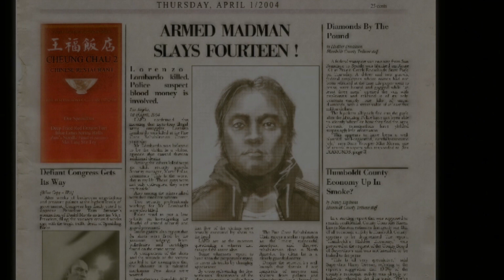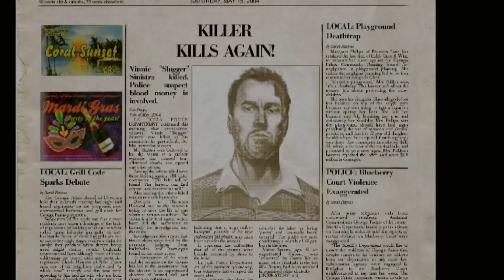Blood for money - Part 2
I have to save someone?
Some smashed together clips from my live stream of Hitman blood money on twitch, hope you enjoy!